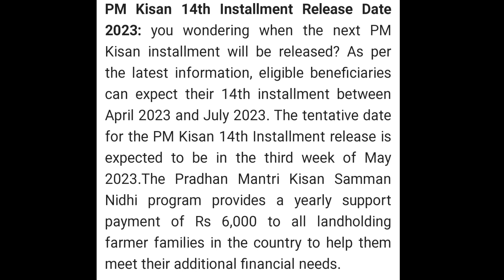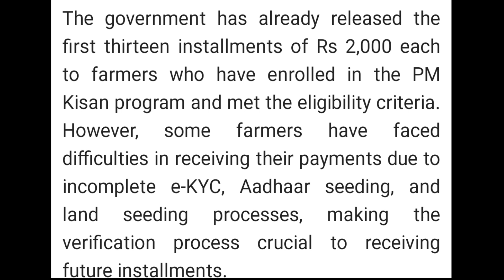PM Kisan 14th Installment Release Date 2023